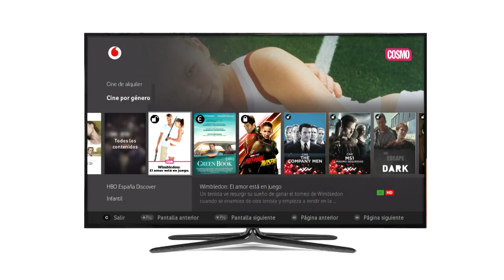Vodafone TV Mejora en el Videoclub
Seguimos trabajando para seguir mejorando tu experiencia. Renovamos el Videoclub.